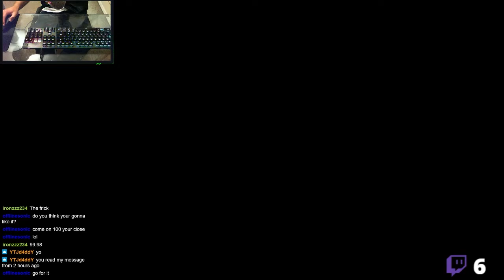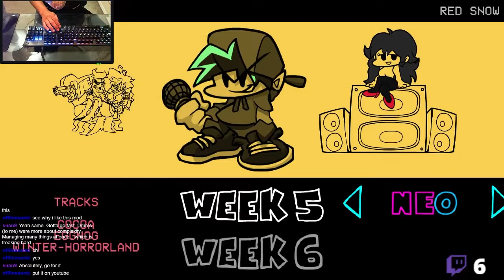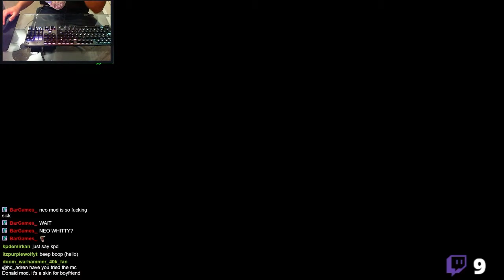Rhythm Game PRODIGY Plays NEO MOD (FULL WEEK + FC!) W/ Hand Cam | Friday Night Funkin'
The Neo Mod was an awesome mod that I am glad I got to play through! Songs are bangers and I was able to play most of them fairy well! if you want to catch it live on twitch next time then keep scrolling to find the twitch!

(Now about me LOL)

If you're still scrolling down, then feel free to check out my setup!

SteelSeries Rival 300, Optical Gaming Mouse - Black.

keyboards I use:
Logitech G512 Carbon RGB Mechanical Gaming Keyboard for rhythm games.

I also use the Razer Cynosa Chroma Gaming Keyboard: 168 Individually Backlit RGB Keys - Spill-Resistant Design - Programmable Macro Functionality - Quiet & Cushioned for a quieter gaming experience.

Tablet I use
XP-Pen StarG640 6x4 Inch OSU! Ultrathin Digital Graphics Tablet with Battery-Free Stylus.

Microphone I use:
Blue Yeti USB Mic for Recording & Streaming,, 3 Condenser Capsules, 4 Pickup Patterns, Headphone Output and Volume Control, Mic Gain Control, Adjustable Stand, Whiteout.

Camera I use:
Microsoft LifeCam HD-3000.